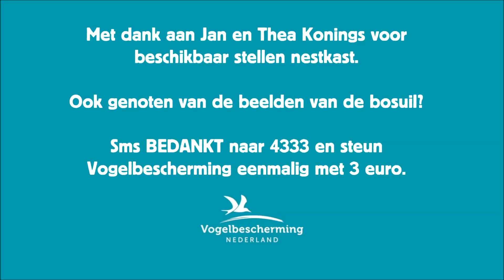Samenvatting bosuil 2015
Alle hoogtepunten van de bosuilen uit seizoen 2015.